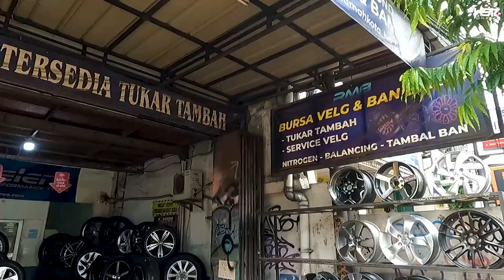Hunting Velg Second di Jaksel, Harga Masih Bersahabat!